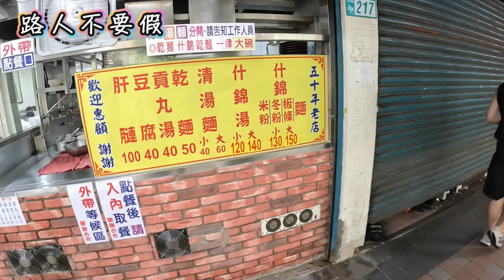第130集 新北美食！大排長龍也要來一碗！湯頭鮮美什錦麵！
龜叟の什錦麵
新北市永和區保平路215號